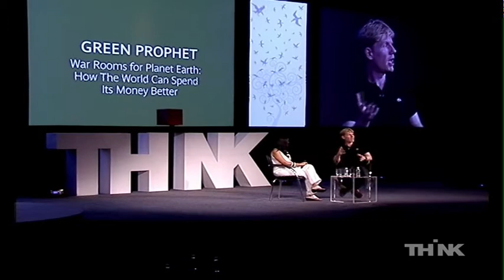Bjorn Lomborg THiNK.mov